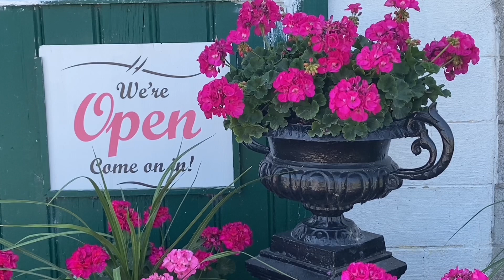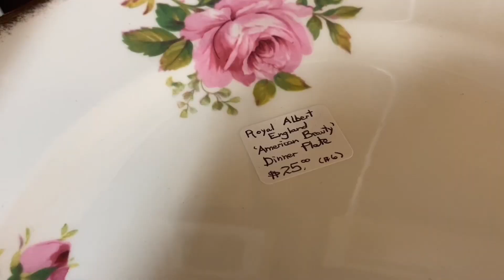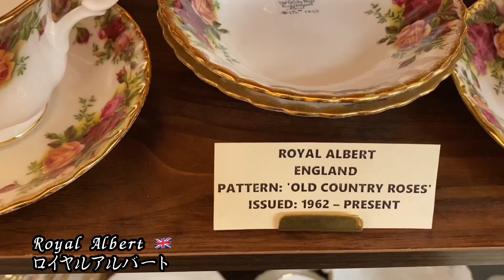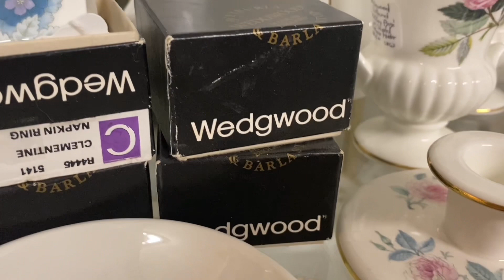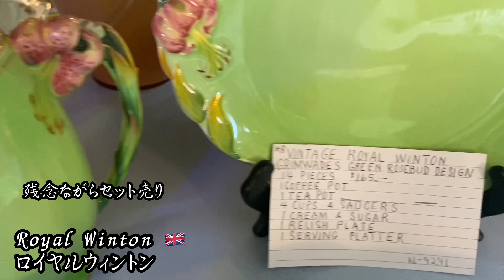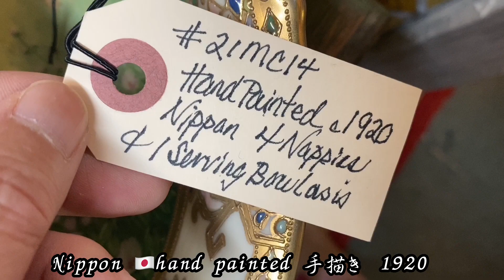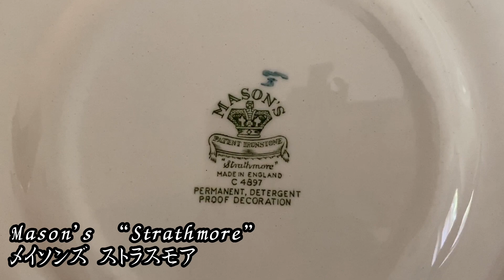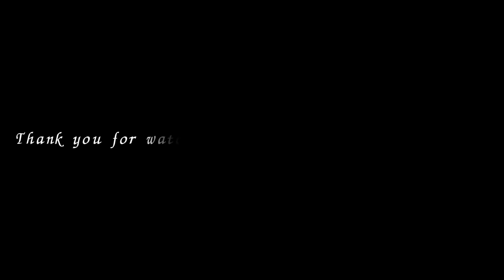美しい磁器に目が輝く【アンティークマーケット】| メイソンズなどヨーロッパ食器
Shopped at:
Lakeshore Antiques & Treasures
855 Lakeshore Rd, Niagara-on-the-Lake, Ontario 🇨🇦

カナダ在住。旅&蚤の市vlog
毎週木曜日
撮影&編集byりょうこ(私)

2022年は**アンティーク蚤の市動画**が中心になります。
→主にイギリス製食器、ティーカップ多め

☆旅Vlog☆
2021年夏　フランス
2022年春　日本

☆Travel & flea market vlog ☆

Every Thursday

♪♪♪antique flea market vlog will be the main videos in 2022

Travel Vlog
2021 France
2022 Japan